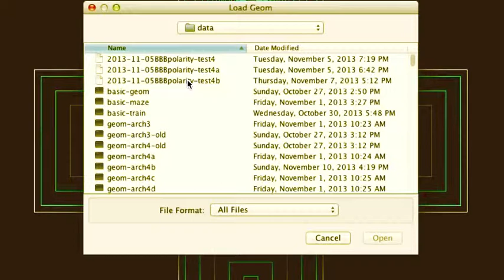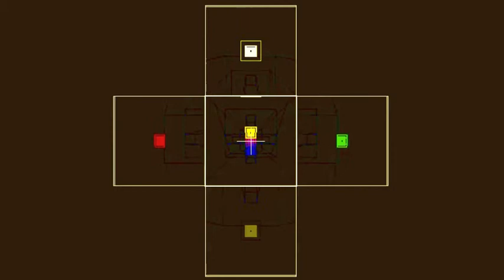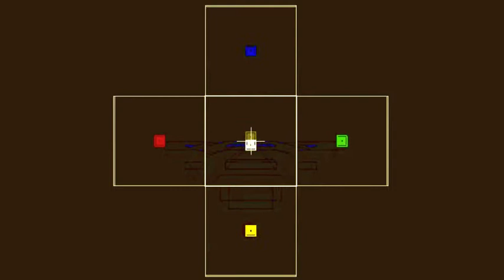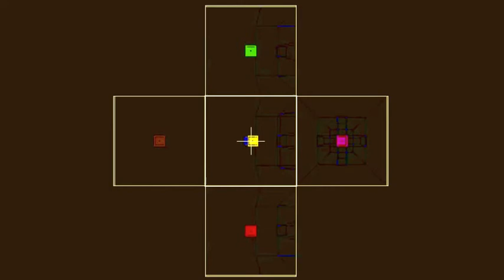2013-11-10 4D Fisheye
November 9th, 2013 -- A simulation using an interface inspired by the Hummingbird design from Hyperland on Open Science Framework and GitHub.

Nicknamed "fish-eye," its cruciform shape displays what is above, in front of, to the left, to the right, and below the user in the simulation. In this instance, the simulation is of four-dimensional space, with a tesseract of unique color indicating each pole of each axis of each of the four dimensions surrounding the user who is centered among them.

Through a series of turns, the user is able to orient indicators of the initial ana/kata axis so that they appear on the user's left/right axis without disturbing the orientation of the initial up/down axis.